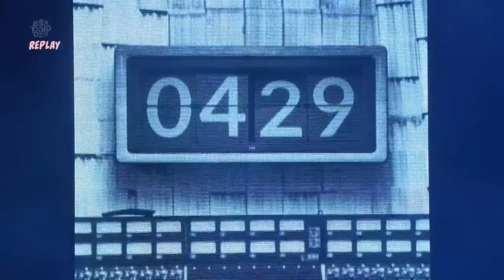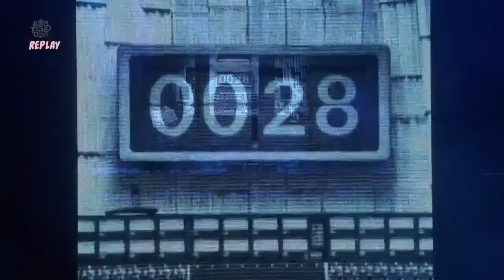Jack White - Live at Chicago 2018 (Full Set)